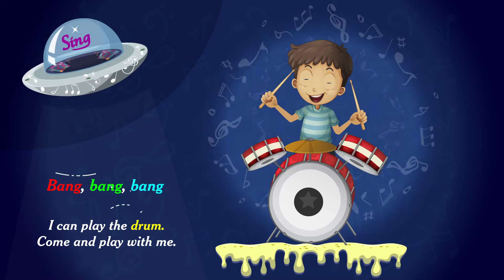Unit 4 " Let's play music " - song - Primary 1 - first term